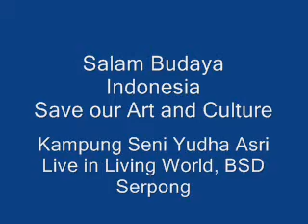Kolaborasi Rampak Bedug di Living World, BSD Serpong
Penampilan Kolaborasi Rampak Bedug Kampung Seni Yudha Asri dengan berbagai seni tradisional, seperti gamelan, saron, gendang, pencak silat dan bedug kerok. Berlangsung di Living World, BSD Serpong